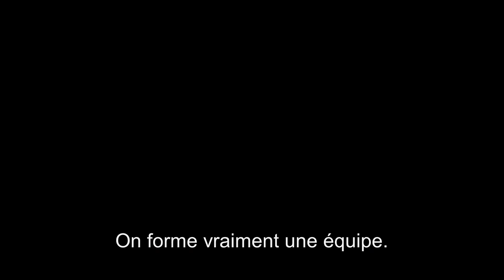Avengers - Featurette 'Travail d'Equipe' - En Blu-Ray et DVD le 29 août 2012 VF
A l'occasion de la sortie du Blu-ray et DVD de Marvel's Avengers le 29 août prochain, découvrez la featurette 'Travail d'Equipe'.

Le 3ème plus gros succès du box office de tous les temps débarque en
vidéo, et c'est la France qui en aura la primeur mondiale !
Iron Man, l'Incroyable Hulk, Thor et Captain America ont marqué
depuis plusieurs générations l'imaginaire des fans de comics. Depuis
ces dernières années, ils ont également conquis celui des spectateurs
des salles obscures. Chacun de ces super-héros Marvel allie
une vraie personnalité à une spectaculaire capacité d'action. Fédérés
dans AVENGERS par Nick Fury - le directeur du SHIELD, l'agence
internationale du maintien de la paix -, ils affrontent pour la première
fois ensemble leur plus grand défi : mettre hors d'état de nuire
Loki, le demi-frère de Thor, afin de l'arrêter dans ses sinistres projets
de colonisation de la Terre et d'empêcher le monde de basculer dans
un chaos irréversible...

Réalisé par Joss Whedon, AVENGERS a fait un véritable carton ce
printemps au cinéma, et cela partout dans le monde. Avec son casting
d'exception (Robert Downey Jr., Chris Evans, Mark Ruffalo, Chris
Hemsworth, Scarlett Johansson, Jeremy Renner et Samuel L. Jackson),
ses effets spéciaux révolutionnaires, son savant dosage d'humour et
d'action, AVENGERS des studios Marvel a su tout autant recueillir
les faveurs de la presse que celles du public.

AVENGERS est un véritable film coup de poing qu'on aura plaisir à
voir et à revoir, et pour lequel l'apport de la haute définition Blu-ray
s'avère incomparable.

Édité en haute définition Blu-ray, Blu-ray 3D, DVD,
VOD et téléchargement définitif sous le label Marvel